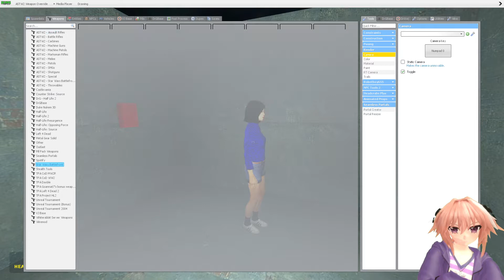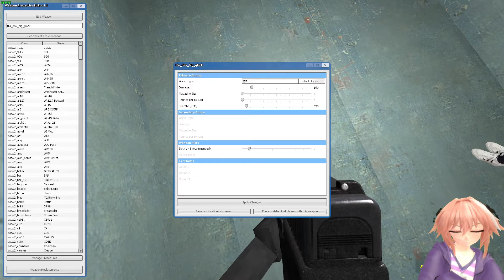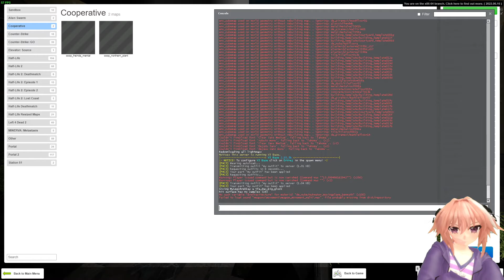Gmod: Cry No Fear